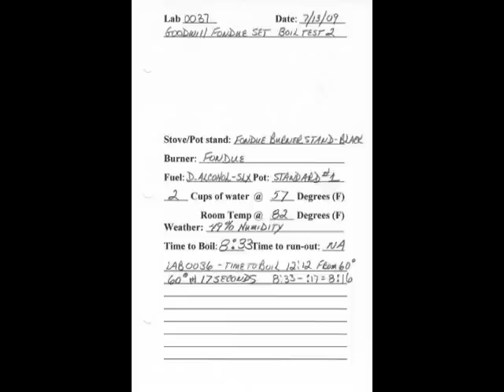Goodwill Fondue set Boil test 2